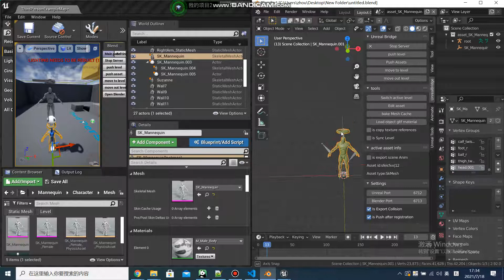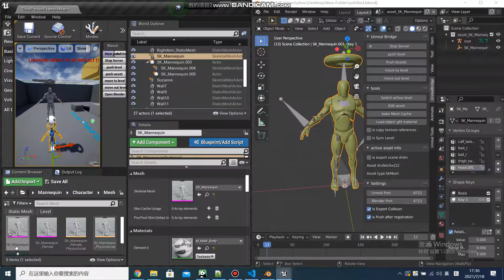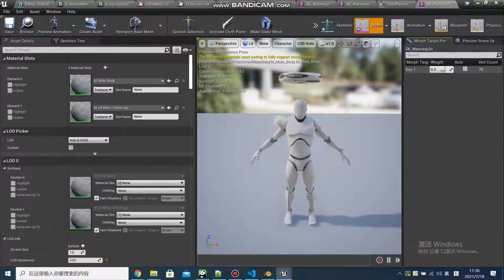Unreal Engine Blender Bridge： 19 skeletal mesh:morph targets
Unreal Engine
Blender exports morph targets. If unreal does not display the created [morph targets], you can try to restart the asset editor. If still not, you can try to check [import morph targest] in the properties panel and click push asset again in blender.